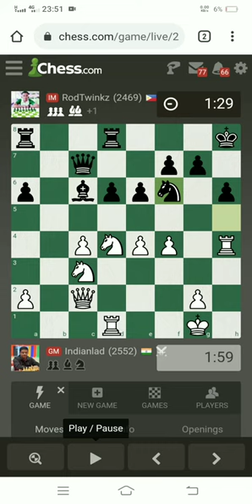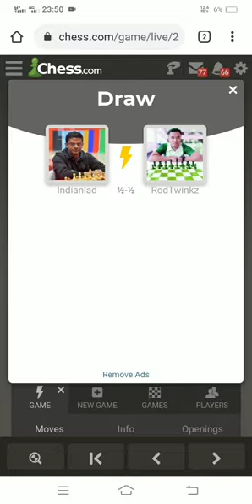GM S.L. Narayanan vs IM Roderick Nava